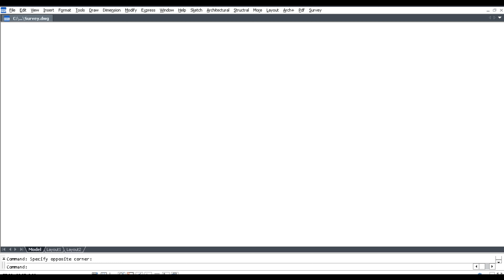Survery Point Renumbering in Single Click